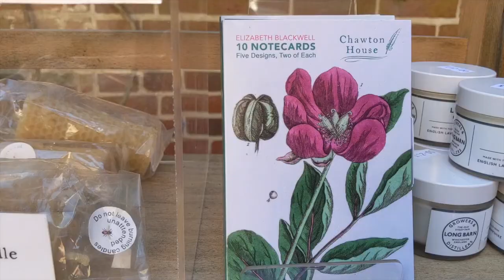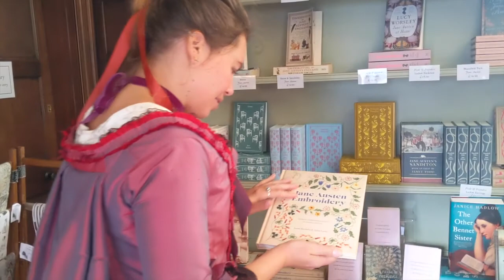A shopping excursion to Chawton House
Browse Chawton House's gift shop in this short video, filmed in late summer 2020.